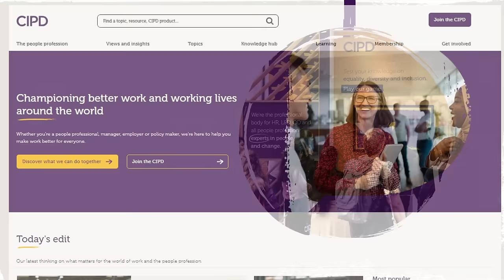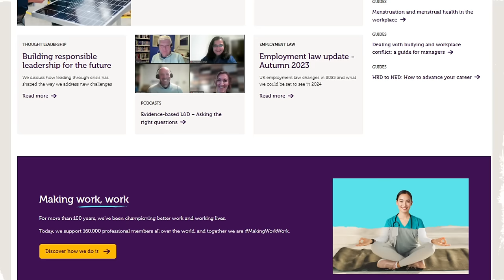Our year in review: Highlights from the CIPD Annual Review 2022-2023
Our latest annual report covers the year ending 30 June 2023. We’ve done even more to share good practice across our profession, increase our impact, and equip our growing community to champion better work and working lives.

More people professionals have been discovering the value of CIPD membership through our learning content, events, networks, resources, and our new Code of Conduct and Ethics. And by working with more employers, we’re supporting many more people professionals through our qualifications and strengthening people teams with our standards and assessment tools. We’ve also amplified the voice of our profession, calling for change on the issues that matter. And we’ve launched the CIPD Trust, creating long-lasting change for those facing the biggest barriers to better work.